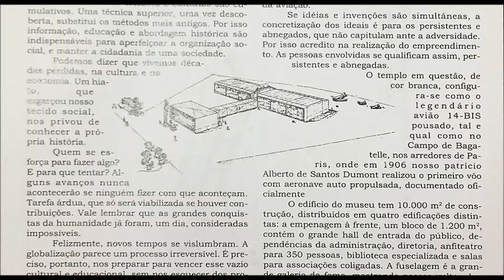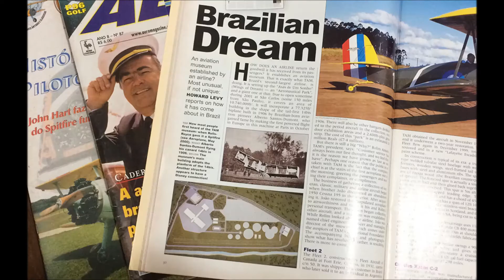Museu no formato do 14-Bis, de 1999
O primeiro projeto para o MUSEU TAM, criado em 1999 pelo arquiteto e aviador José Luis Perez, era no formato do avião 14Bis de Santos Dumont.